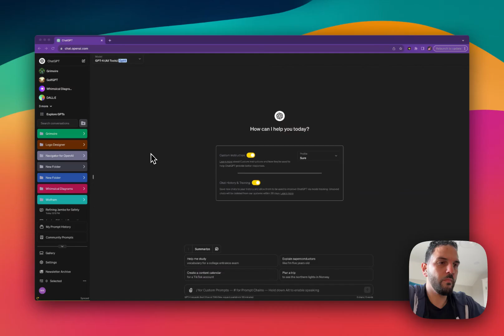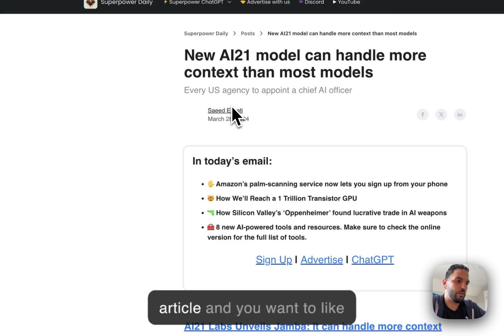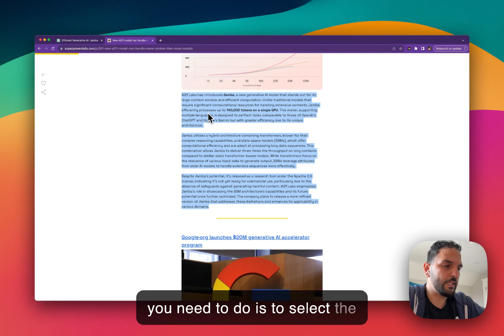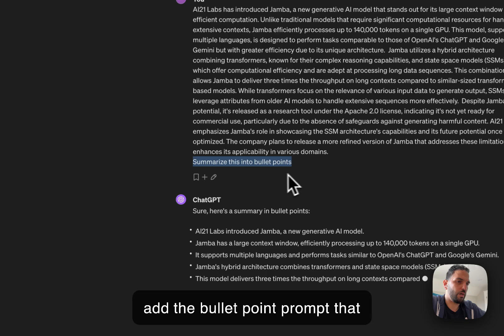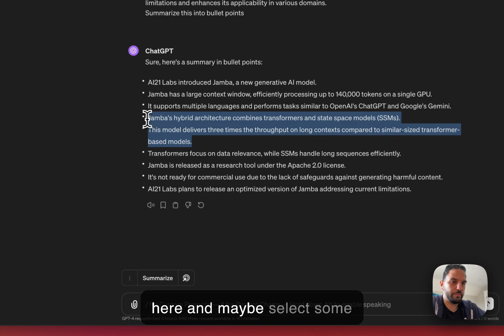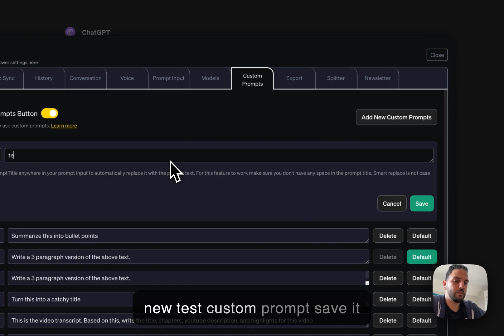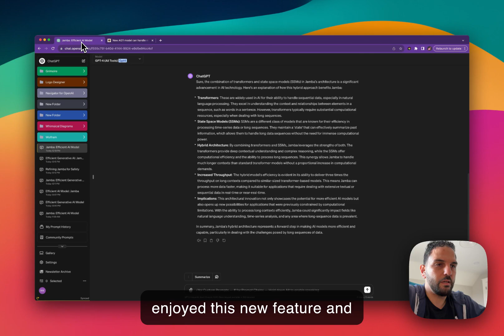Enhance Your Workflow with Superpower ChatGPT Pro: Introducing the Right-Click Menu Feature!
Dive into the latest update from Superpower ChatGPT Pro with our new right-click menu feature! This tutorial video guides you through the installation process, explores the existing functionalities, and provides a step-by-step demonstration of how to leverage the right-click menu to enhance your productivity. Whether you're summarizing articles, creating bullet points, or utilizing custom prompts, this feature is designed to streamline your workflow and bring the power of Superpower ChatGPT to any webpage.

**Chapters:**
0:00 - Introduction to Superpower ChatGPT Pro's New Feature
0:19 - Installation Guide for Superpower ChatGPT
1:00 - Exploring Existing Features of Superpower ChatGPT
1:30 - Detailed Guide on the Right-Click Menu Feature
3:00 - Demonstrating the Feature on Superpower Daily
3:56 - How to Use Custom Prompts with the Right-Click Menu
5:00 - Additional Tips and Tricks for Using the Right-Click Menu
6:01 - Closing Remarks and Invitation for Feedback

**Highlights:**
- Discover how to install and use the new right-click menu feature in Superpower ChatGPT Pro.
- Learn to effortlessly summarize articles and convert text into bullet points directly from any webpage.
- Understand how to utilize and manage custom prompts for quick and efficient text processing.
- See the right-click menu in action on a real website and within ChatGPT itself, showcasing its versatility and ease of use.
- Get tips on enhancing your productivity by integrating Superpower ChatGPT Pro's features into your daily browsing and text analysis tasks.